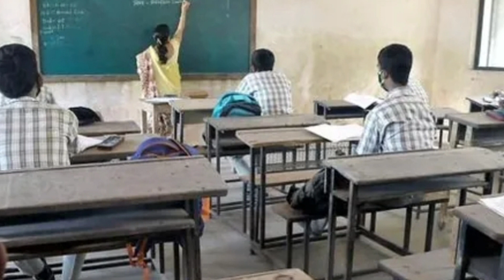பள்ளி மாணவர்களுக்கு கோடை விடுமுறை அமைச்சர் அட்டகாச அறிவிப்பு | School Summer Holiday